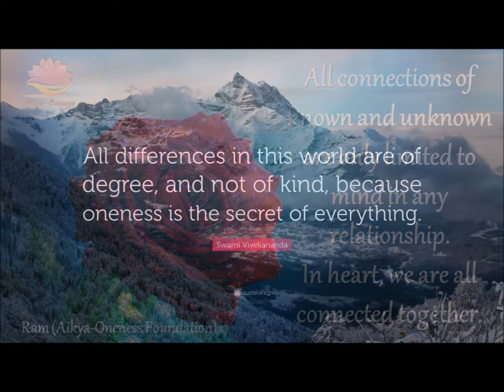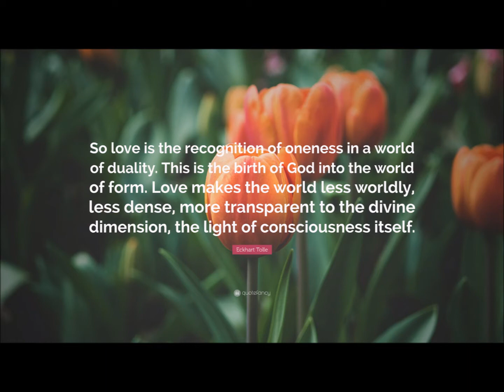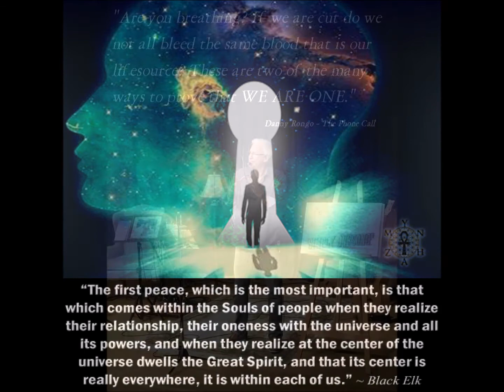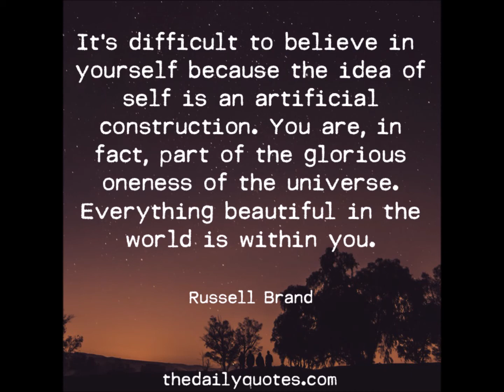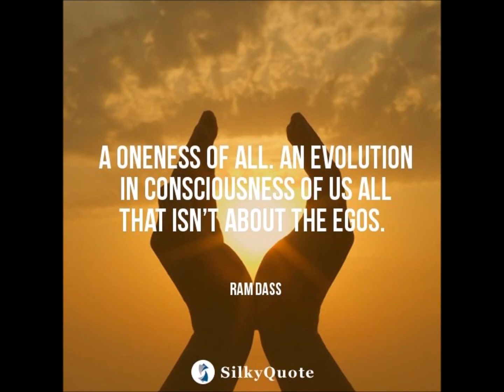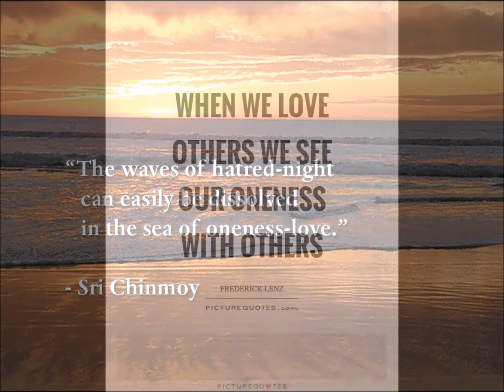WORDS OF ONENESS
As I continue on my spiritual path of oneness I created this video highlighting some of the many inspirational quotes from messengers that help us to understand what oneness is. Enjoy